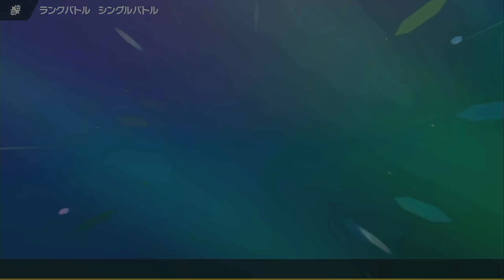【ポケモンSV】ついにランクバトルに参戦！！黄色ポケモンだけでマスターランクになれるのか！？【ポケットモンスタースカーレット＃２１】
ランクマに向けてメンバーカラーの黄色のポケモン集めてます！

交換、対戦、コラボのお誘い待ってまぁす(≧▽≦)